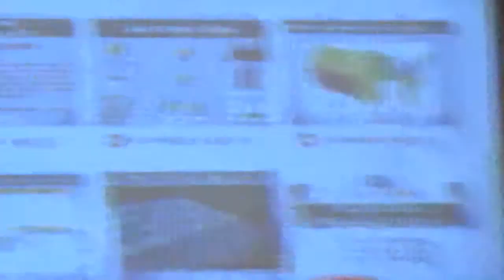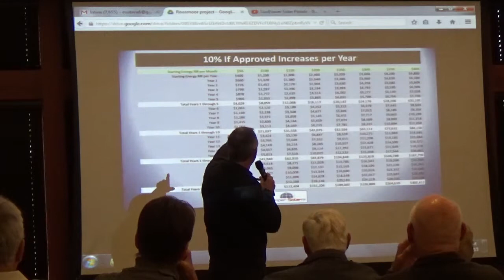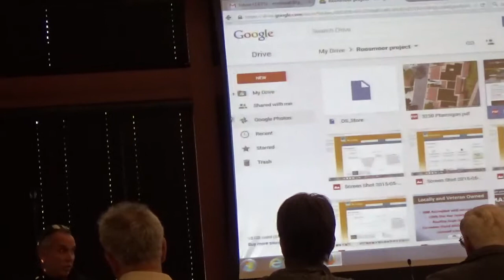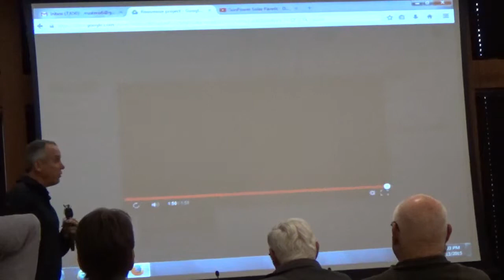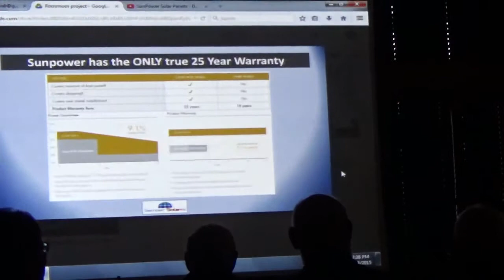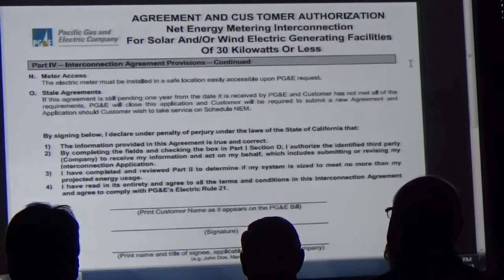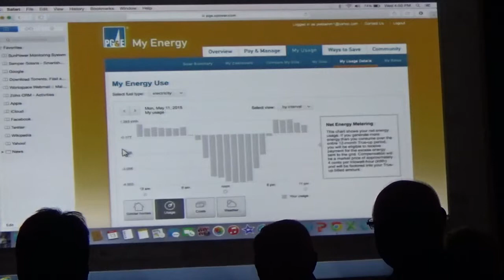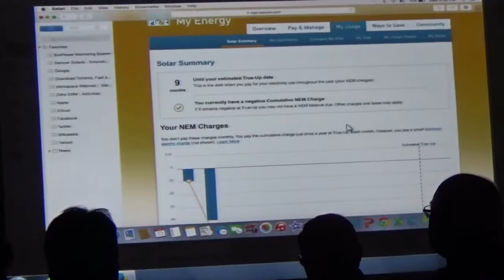RossMoorSolar1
This is part 1 of a 2 part video of the Rossmoor Mutual 48, Solar committee presentation on the feasibility and benefit of a mutual 48-wide installation of rooftop solar panels. The meeting was held on 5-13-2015,
Semper Solaris gave the presentation on the benefit, the cost savings now, and future, warranty, available Tax Credits, just to name a few topics covered.
Solar committee president Norm King has been working tirelessly to bring solar to mutual 48 in view of PGE plans to implement increases in utilities cost, exacerbated by the drought, makes this project a wise choice for our all electric mutual.